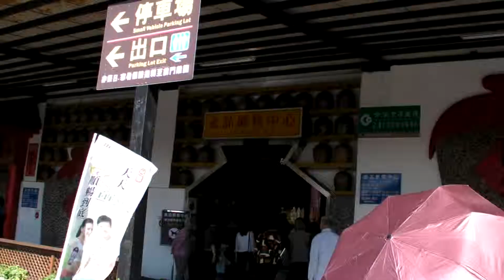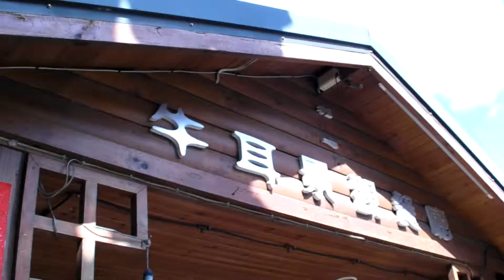2011 11 13阿公店民俗協會惠蓀農場 日月潭攬車之旅 5